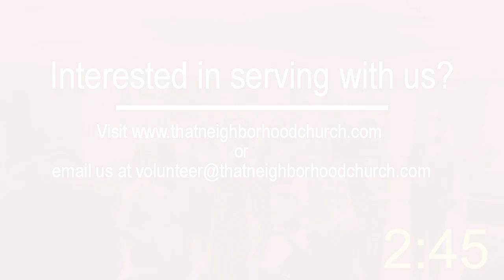Jonah Pt6 - Embracing Grace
Knowing about God’s grace and embracing God’s grace are two separate things.  If you have spent any time at church, you have probably heard about God’s grace.  You might have even put your trust in Jesus as your Savior because you connected it to God’s grace.  Then life begins to happen, and your connection with God through His grace begins to diminish.  Poor choices lead to a train wrecked life, and you wonder where God is.  The good news is that it’s in the middle of the train wreck that God wants to reintroduce you to His insane grace and mercy! Join us as we discover the truth about God’s grace and why embracing it once again can reignite hope and purpose in your life.

If you would like to give to our ministry please use one of the following ways.

Tithely found at the App Store or Google Store
Mail
1501 N Ontario